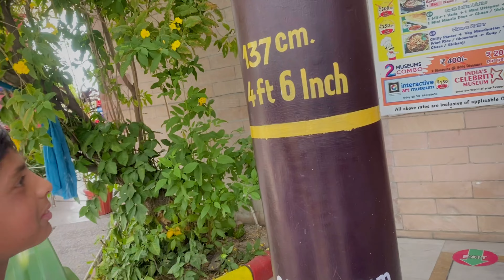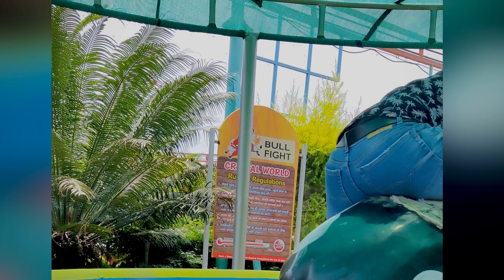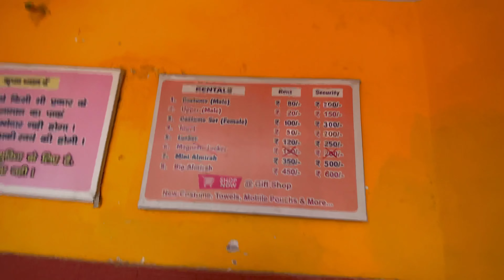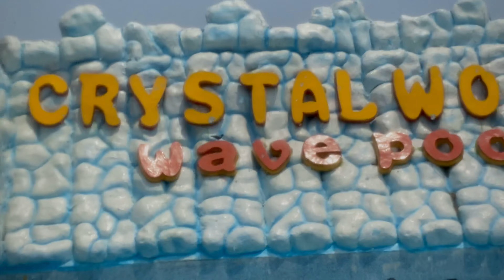CRYSTAL WORLD Maine Phone Kho Gya..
In this video, I went to Crystal world Water Park, Haridwar . The Crystal world Water Park, located 13￼ kilometers from the Roorkee . We had a lot of fun there and enjoyed many Water Slides, Speed Coaster Rides and Multi Racer as well.

crystal world water park haridwar
crystal world water park
crystal world water park roorkee
crystal world water park video
crystal world water park 2023
crystal world water park vlog
crystal world water park firozabad
crystal world water park meerut
crystal world water park kahan per hai
crystal world water park in uttarakhand
Crystal world water park ticket price
water park in Haridwar
places to visit in roookee Haridwar
Uttarakhand tourist places
Muneer vlogger
water park
india water park
water rides
rides
best water park in Uttarakhand
Crystal world water park location
vlog
water park vlog
vlogs
best Uttarakhand water park
Crystal world water park rides
comedy vlogs
family vlogs
hindi
fun
funny
vlogger
vlogging
daily vlogs
vibhu vlogs
girl
gf
shorts
youtube shots
video shots
haridwar
crystal world haridwar
crystal world
roorkee
amusement park
water park
chhotu dada
rishikesh
friends
joy
dehradun
delhi
tourist attraction
song
chandigarh
water rides
waterpark
crystal world roorkee
haridwar crystal world
crystal world rides
masti
crystal world ticket price
memories
mastii
crystalworld
family
crystal world haridwar amusement park
dam
haridwar crystal world water park ticket price
jog falls
uttrakhand
happytube
crystal world 2023
haridwar water park
water park crystal world
crystal world park
family time
water slide
crystal world haridwar accident
roorkee waterpark
crystal world waterpark
waterpark video
gurugram waterpark
adventure ride
water ride
summers
best places in haridwar
rides
tour
crystal world kahan par hai
indian celebrity mueseum
crystal world ticket price 2023
crystal world tickets
crystal world photos
crystal world distance
crystal world family package
adventure park
toy train
crystal world haridwar all rides
crystal world haridwar price
dehradun ka water park
dehradun biggest water park
best water park in dehradun
crystal world water park dehradun
water park dehradun
water park slides
riding beats
iphone crash video
roller coaster accident
crystal world haridwar roller coaster
delhi waterpark
crystal world haridwar vlog
crystal_world haridwar
manorama's craft
full information crystal world water pool party
crystal world kase jaye
crystal world water ride
pool party with friends
pool party
water park ride
crystal world water pool
travel
funnycontent
haridwar waterpark
vlogging
afterneetfun
neetaspirants
crystal world water park 360 launcher